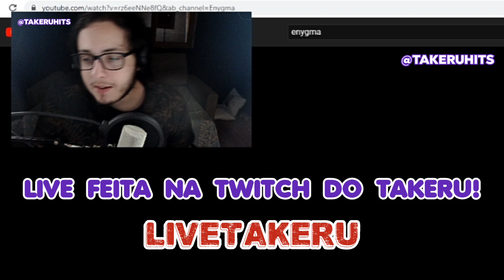Rap do Todoroki (Versão Sombria) - FOGO POR TODOS LADOS | Takeru [CONFIRMADO EM LIVE!?]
🌟THUMB POR TAKERU HITS🌟

•18/04 na Twitch do Takeru: LiveTakeru
•Takeru fala em Live sobre um Rap que poderá ser um de seus próximos lançamentos, confira no vídeo! 😵🎶

🔸ASSUNTOS RELACIONADOS🔸
ANIME E ANIMES, GEEK, CULTURA POP
RAP GEEK, RAP NERD, TRAP
INSTRUMENTAL, BEAT
MÚSICA, MÚSICA BRASILEIRA
RAPPER E RAPPERS